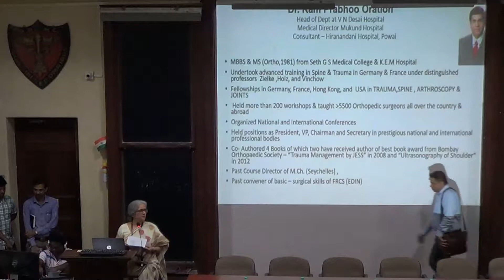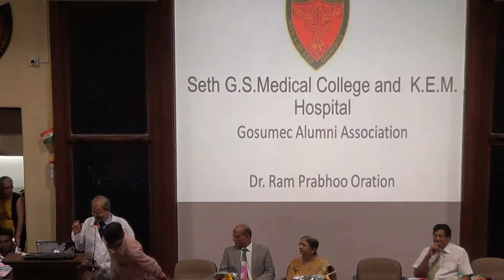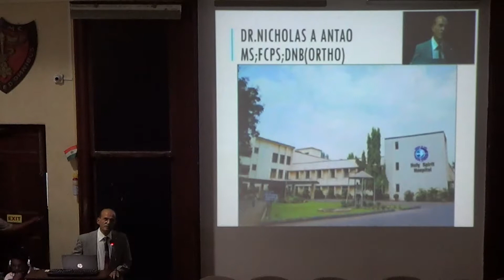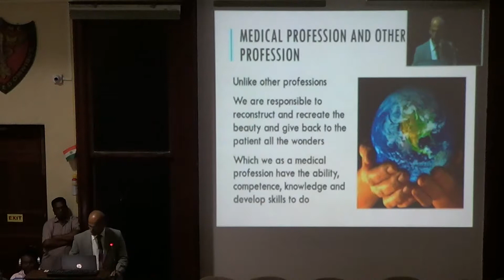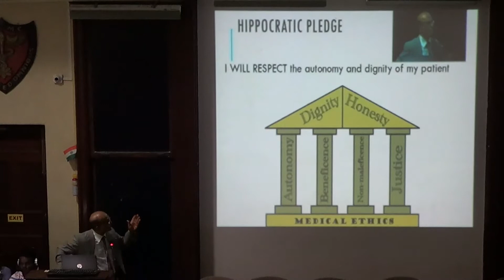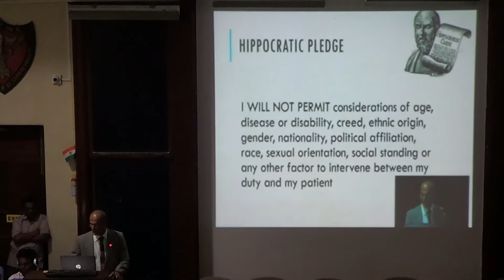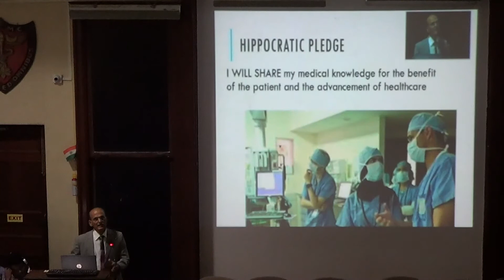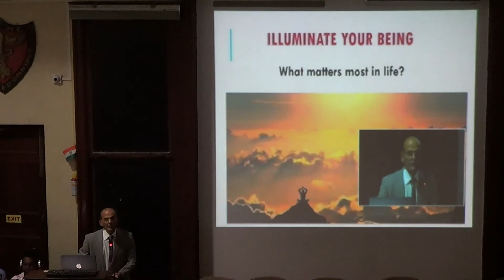DR NICHOLAS A ANTAO